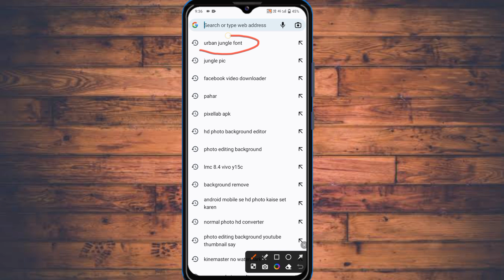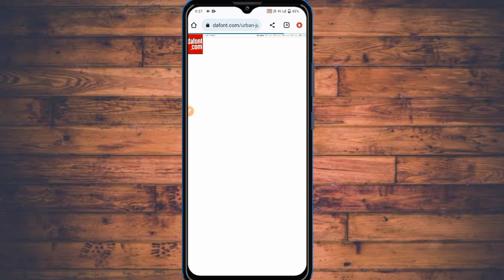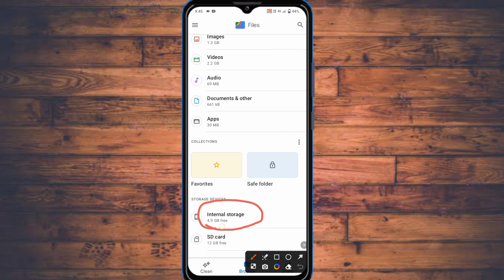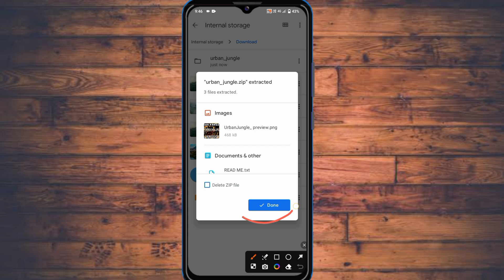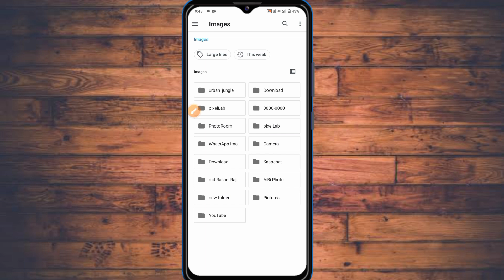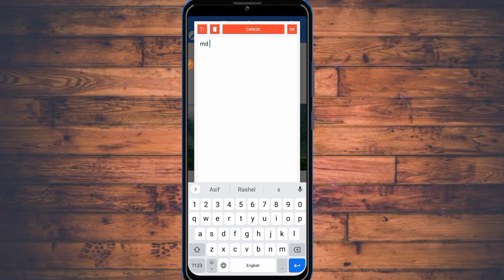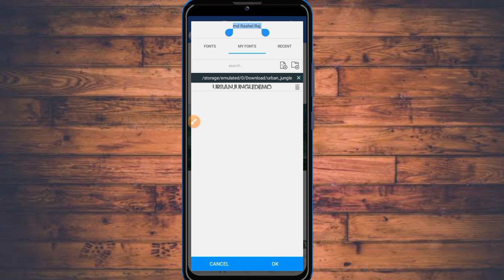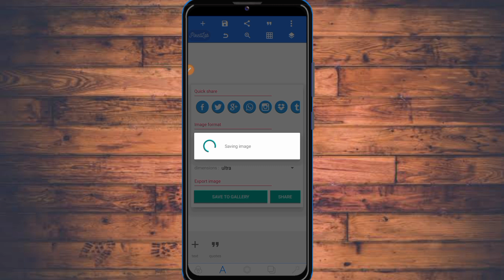viral name photo editing tutorial | viral fecebook name editing tutorial A2Z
urban jungle font download
urban jungle font photo editing
urban jungle font tutorial
viral fecebook name editing tutorial A2Z
sajek valley photo editing